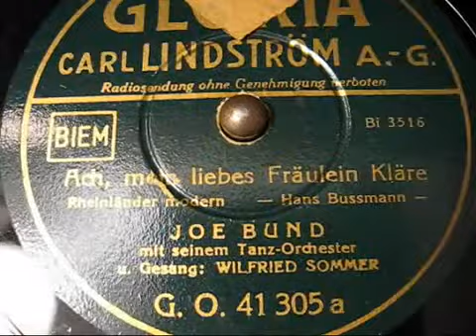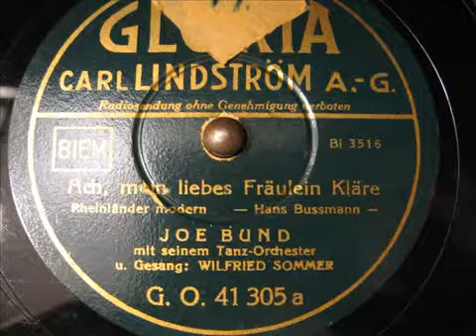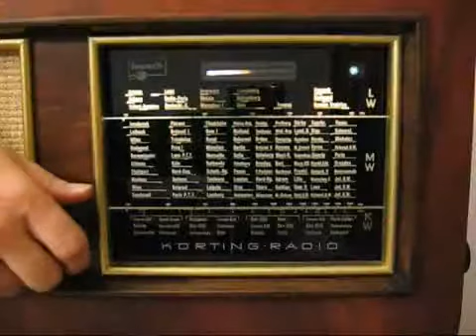Joe Bund Wilfried Sommer Ach mein liebes Fräulein Kläre 1939 YouTube